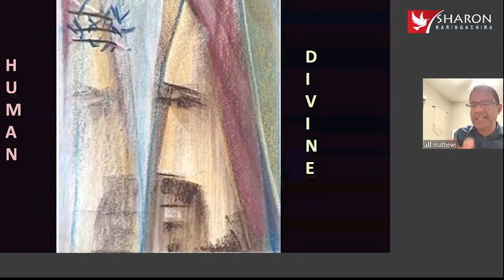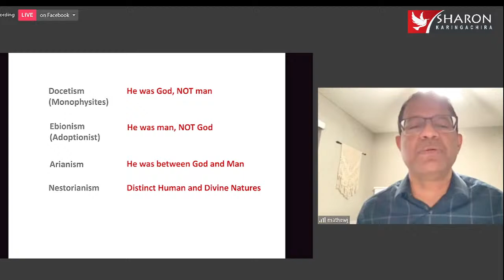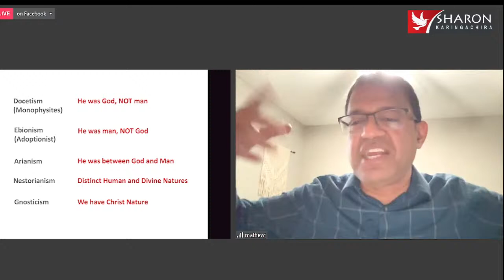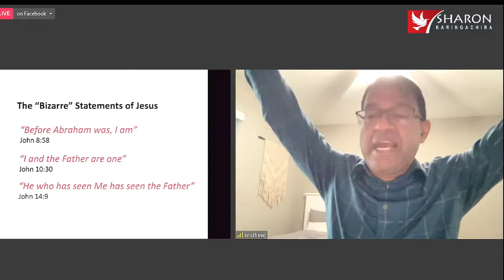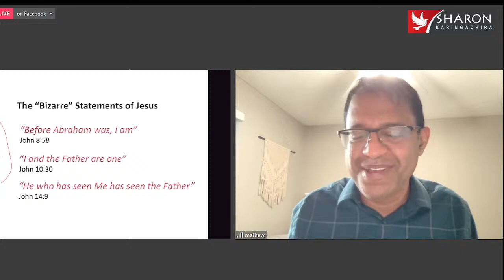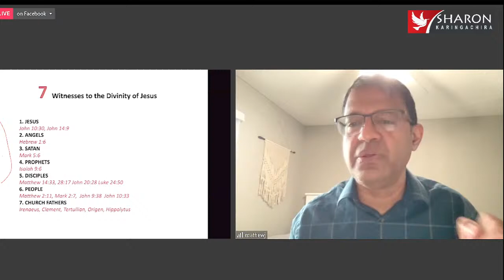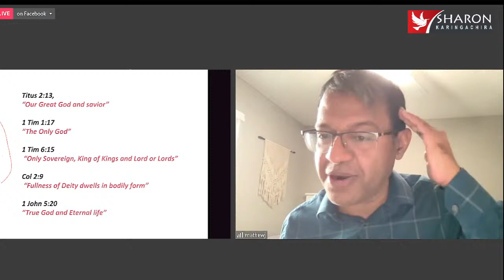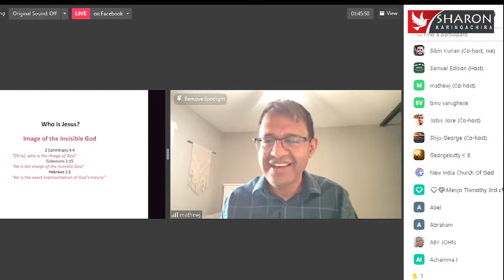THE DIVINITY OF JESUS IN BIBLICAL PERSPECTIVE BIBLE STUDY || Dr.MATHEW P JOHN|| SFC ERNAKULAM REGION